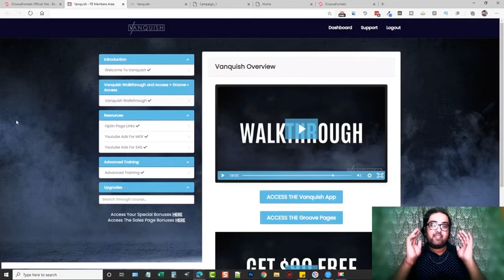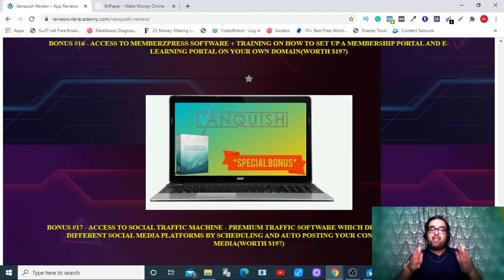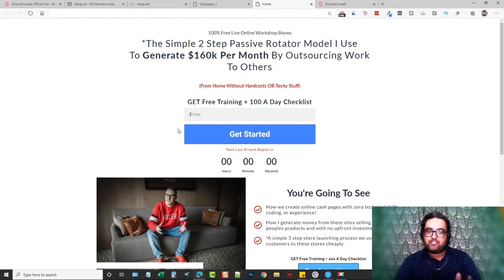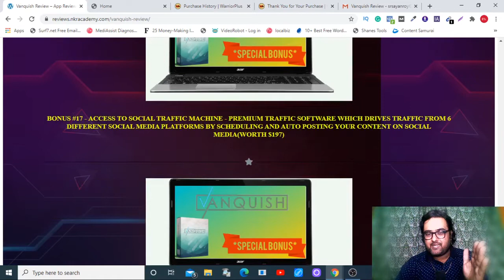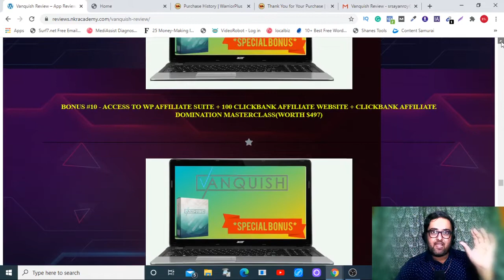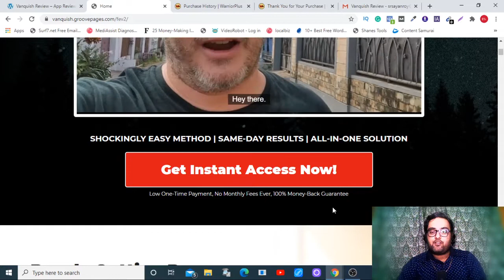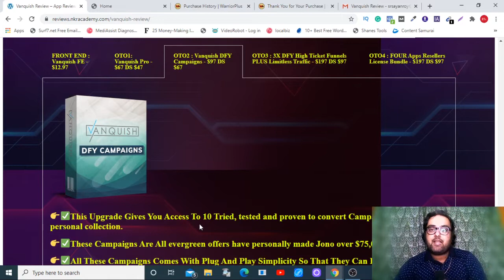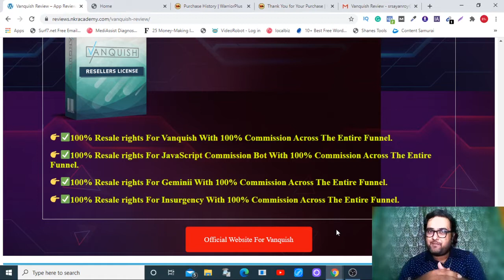Vanquish Review 👉Demo And 🎁Bonuses🎁 Worth 💲5717 For👉 [Vanquish Review]👇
Thanks For Checking Out Vanquish Review 👉Demo And 🎁Bonuses🎁 Worth 💲5717 For👉 [Vanquish Review]👇

Vanquish Review - My Vanquish Bonuses Are Worth 💲5717.

If You Do Not Want To Miss Out Then Check The Link Provided Above To Find Out My Vanquish Bonus.

Instant Bonus Delivery: Your Bonuses Will Be Delivered Automatically, You'll Find Them Next To Your Purchased Files In JVZoo/Warrior Plus. Just Click The Button Above To Get Started.

vanquish Review - What Is vanquish?

Vanquish Is A Collection Of DFY Ads For 3 High Converting High Ticket Programs, Software To Find Monetizable Low Competition Videos From YouTube, YouTube Ads Training, DFY Squeeze And Optin Pages And DFY High Ticket Webinar Pages With Webinars To help You Make Money With It.

vanquish Review - 5 Key Benefits Of vanquish

👉Vanquish Gives You Access To DFY Video Ads For 3 High Converting High Ticket Offers.

👉Vanquish Gives You Access To A Funnel Builder And Landing Page Builder Software Along With DFY Squeeze Pages And DFY Webinar Pages.

👉Vanquish Gives You Access To A Software Which Lets You Find Out Low Competition Monetizable Videos From YouTube For Any Niche/Keyword Combination For Driving Penny Click Traffic Using YouTube In-stream Ads.

👉Vanquish Also Gives You Hands On Training On How To Run A Profitable YouTube Ads For Driving Targeted Traffic From YouTube.

👉Vanquish Also Connects With Auto Responder For Lead Generation, Email Automation And Email Broadcasting For Generating Good ROAS For Your Campaigns.

vanquish Review - What You Getting Inside vanquish Today?

👉✅Vanquish includes a unique software for driving penny click traffic from YouTube.

👉✅3 proven-to-convert high-ticket offer for monetization With Done For You Ads And Done For You Webinars.

👉✅DFY funnel pages Including Optin Pages, Squeeze Pages And Webinar Pages built with Mike Filsaime’s breakthrough GroovePages software.

👉✅In addition, you will also get a $100 ads voucher so they have NO out-of-pocket costs to get up and running.

vanquish Review - How Does It Work?

Check The Demo Video In The Video To Find Out How vanquish Works.

vanquish Review - Frequently Asked Questions

For Answer To All Your Question, Please Check Our Detailed Review Below.

Category
People & Blogs